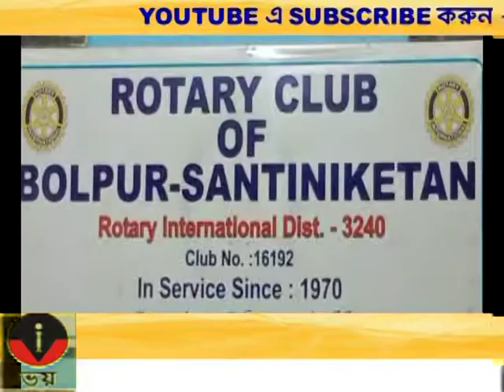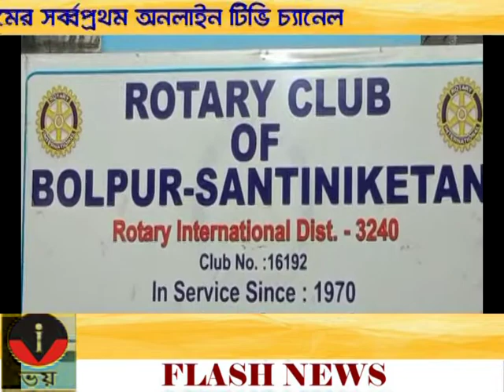VOI TV ZILLA BARTA 02.07.2022